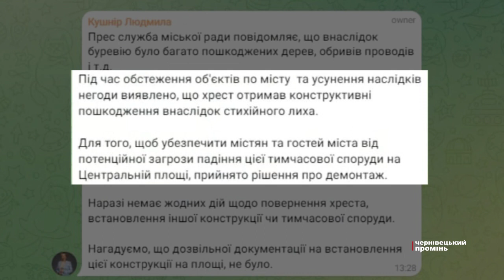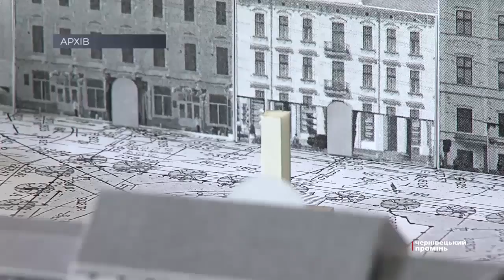Чому прибрали хрест на Центральній площі Чернівців?